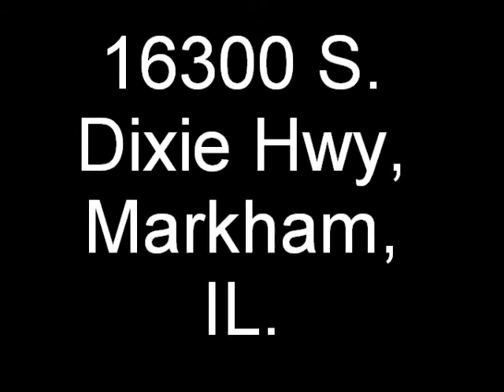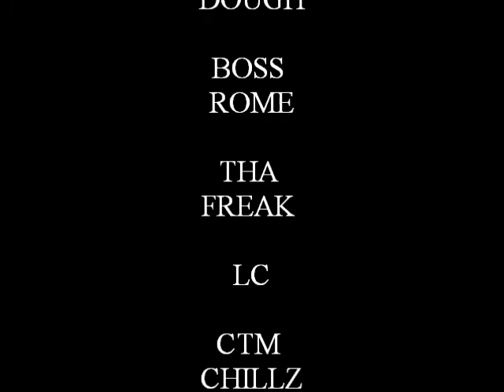Must Watch | Club Adrianna's In Chicago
F-1 WILL BE PERFORMING AT CLUB ARDIANNA'S 8-8-12
BOSS DOUGH,LC,BOSS RITA,THA FREAK,DYANNA
COME WATCH A GREAT F-1 SHOW
FACEBOOK.COM/BOSS DOUGH